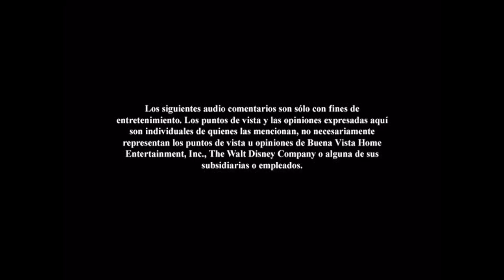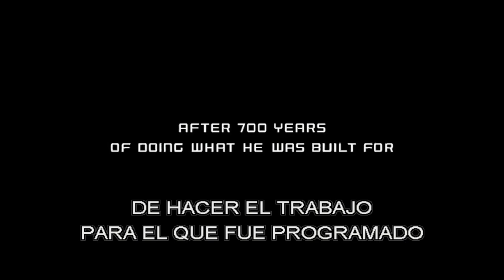Inicio DVD Mini Einsteins: La Carrera por El Espacio 2008 (Argentina)